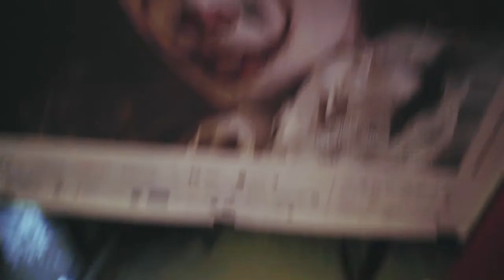MOTELX 2022: Sessão de Apresentação/Press Conference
Apresentação dos primeiros título da 16.ª edição do MOTELX.
Announcement of first wave titles for MOTELX's 16th edition.

19 Jul 2021 | Cinema São Jorge